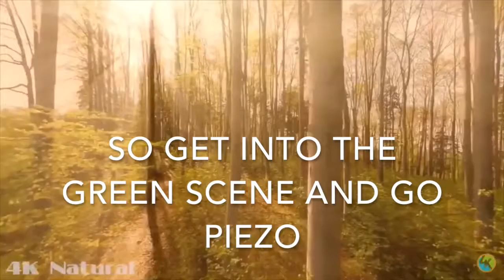Good Vibrations - Piezophone NA1 ProCivitas Helsingborg